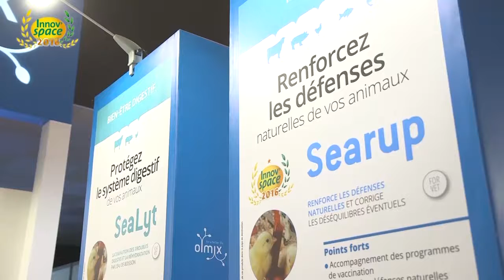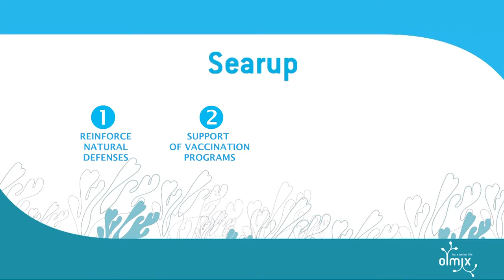🏆🔵Searup, awarded the Innov'space laureate at SPACE 2016!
After deliberation, a jury composed of specialists from the INRA (French National Institute for Agricultural Research), INPI, ANSES, Technical Institutes, Chambers of Agriculture and the specialized press awarded an Innov’Space to the product from The For Vet range : Searup, the strength of algae to reinforce the natural defenses of animals.